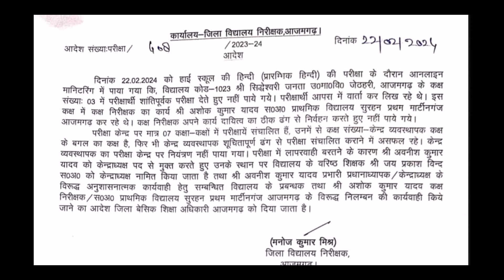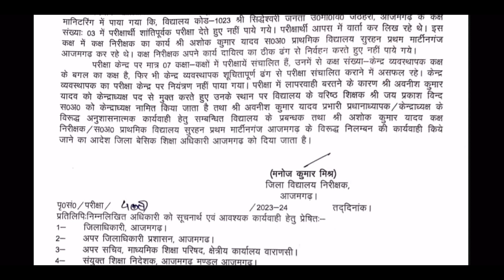बेसिक शिक्षक हुआ निलंबित ! गये थे बोर्ड परीक्षा में ड्यूटी करने# UPBOARDEXAM #